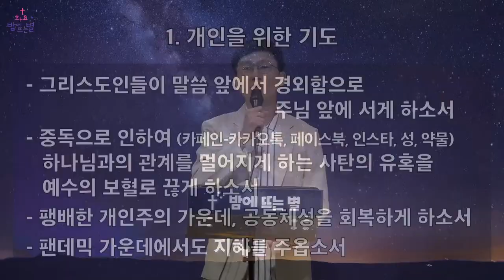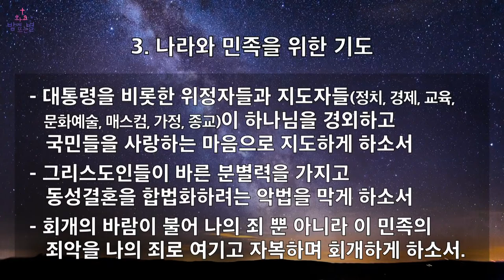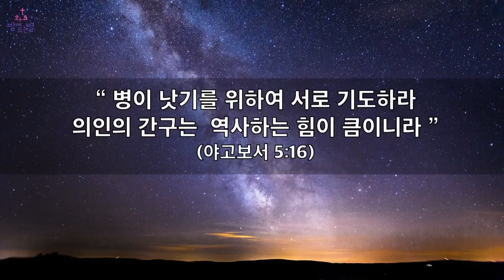[화요밤별]D#210810 무엇을 해야하나(삼상7:3-13), 김정회(서울장신대 교수)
찬양: SOS워십
말씀: 김정회 (서울장신대 교수)
기도: 성종현 (빛된교회 담임)

다음 세대 선교
다음 세대 섬김
다음 세대 사역을 위해 자발적으로 헌금해 주시면 감사합니다.

1. 추수감사절 미디어 콘테스트
2021년에도 10월 10일까지 아래 이메일로 “추수감사절 트레일러”를 보내 주시면,
1등 100만 원, 2등 50만 원, 3등 30만 원 시상하겠습니다.

2. 품는 코칭 아카데미

다음 세대 교육 선교를 합니다.

3. 개척, 미자립 교회를 위한 여름 청소년, 대학생, 청년(청대청)
무료 여름 4일 4경회가 있습니다.

8월 18일~21일 뜨거운 여름,
뜨겁게 주님을 찬양하고, 기도하며 나아가면 좋겠습니다!

4. 결혼자, 데이트하는 커플, 신혼부부를 대상으로
8월 말부터 결신학교(결혼/신혼부부학교)를 합니다.

P. S.: 다음 세대 선교 헌금:

하나은행, 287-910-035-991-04, 다음세대선교회(비영리 법인)